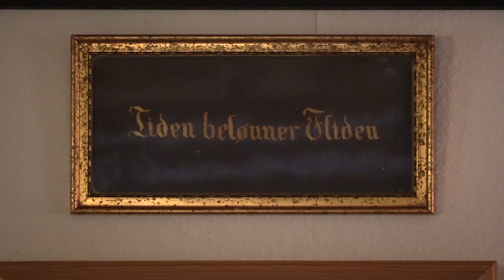Tiden belønner fliden